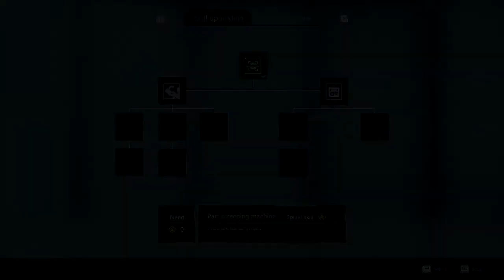Gene Rain - Play it and Forget it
Gene Rain is a next-gen third-person shooter game. The story is set in a futuristic world, with a linear narrative structure. A bunch of guns, some RPG elements like upgrading your skills.
I did not find this game that interesting, and it got old fast on me.
There was an attempt at voice-over commentary, however, it's missing. So enjoy the NO commentary gameplay.

Get yourself a first idea before purchasing the game.